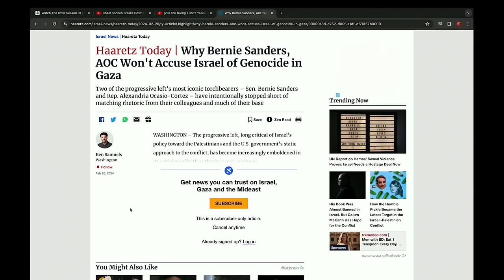HAY TRAMPA EN LAS ENCUESTAS POLÍTICAS DE PR? Ft Luis Herrero y Jonathan Lebrón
Happy Cleaners 00:00
PPP 1:00
Elon Musk y X 2:20
Encuestas Caliente 7:00
Haiti en Chaos 17:30
Shane Gillis Cambiando la Narrativa 24:30
Las conversaciones del 2024 28:30
Problemas de Hombres 35:50
Problema generacional 42:50
Le Mandan Fuego a AOC 47:00
En Busca de la Verdad 52:40